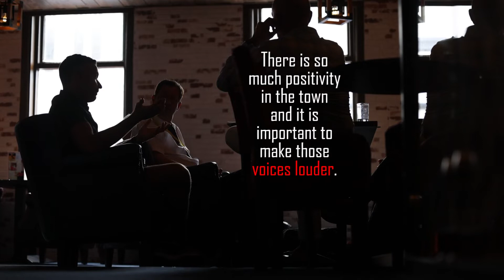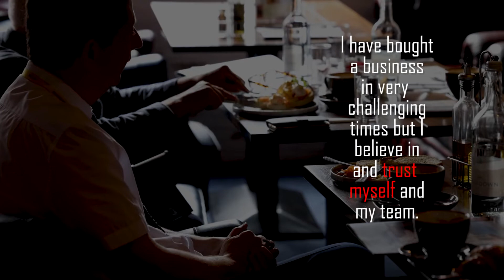Bournemouth Town Centre BID - Business Breakfast 9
Our latest Business Breakfast took place at Cafe La Strada. Fascinating conversations centred around the importance of leadership and teams in business, how the need to regularly diversify business was important in remaining competitive, and how trust was essential in both colleagues and customers in creating lasting relationships and loyalty.